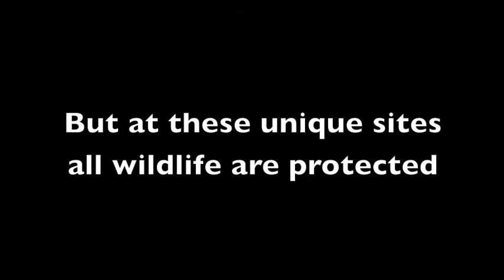Dingo for Biodiversity Project 2017 Expedition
Videos from rare and remote regions where native and 'feral' Australian wildlife are protected from lethal control. Research by the UTS Centre for Compassionate Conservation. Background music Lighthouse by The Waifs.